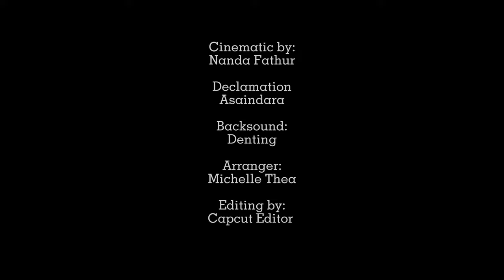HUJAN RINDU | REDMI NOTE 10 PRO | CINEMATIC VIDEO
Assalamualaikum,,
salam jumpa kembali. Mohon maaf kepada seluruh subscriber, kami baru bisa unggah video yang baru. selamat menonton

Video                       : Redmi Note 10 Pro
Cinematic               : Nanda Fathur
Edit by                     : Capcut Editor